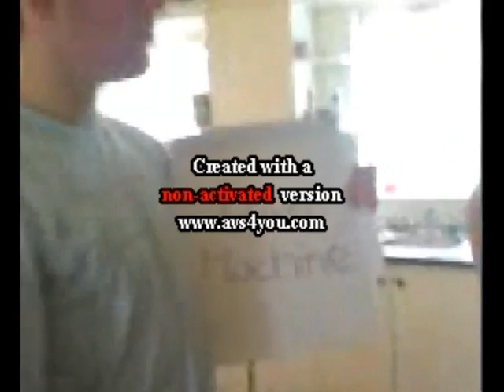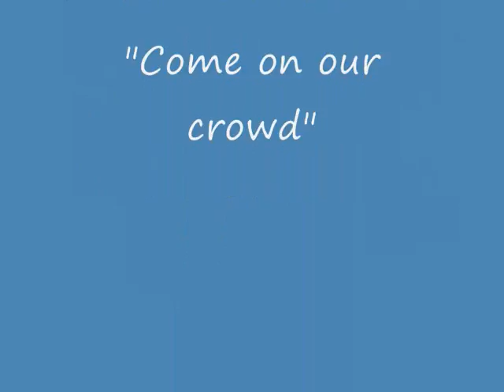James Mackey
a tribute to james mackey